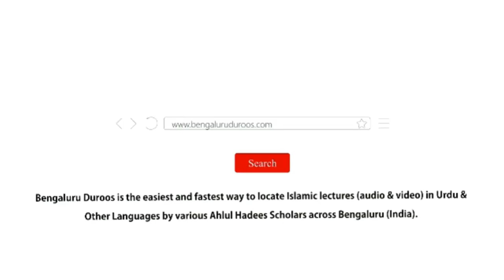Jumu'ah Khutbah | Darood o Salam Ki Fazeelat Aur Usse Mutalliq Bidatein by Shaykh Abdul Azeem Madani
Jumuah Khutbah dated 29th Sep 2023 by Shaykh Abdul Azeem Umari Madani @ Masjid e Ahle Hadees Choti Charminaar, Shivaji Nagar, Bengaluru, India

Topic: Darood o Salam Ki Fazeelat Aur Usse Mutalliq Bidatein

 / bengaluruduroos

٠٠٠٠٠٠٠٠٠٠٠٠٠٠٠٠٠٠٠٠٠٠٠٠٠٠٠٠٠٠٠٠٠٠٠٠٠٠٠٠